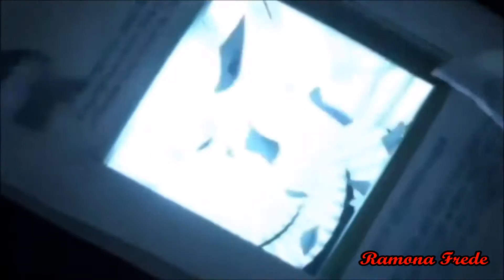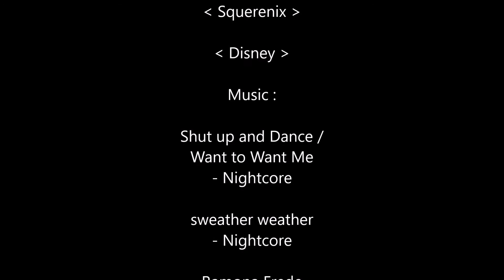Kingdom Hearts AMV Shut up and Dance /Want to want me - Nightcore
Here is my new Kingdom Hearts Amv  , hope you guys like it :)

Leave me a comment in the comment section below :)